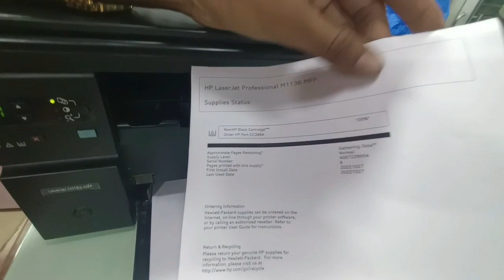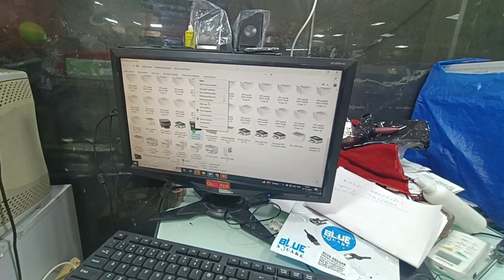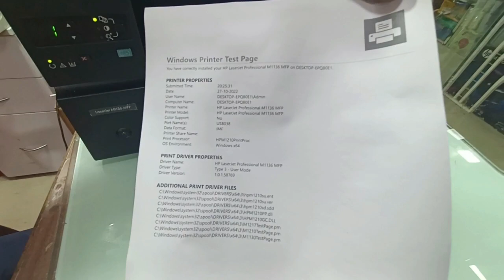hp second hand Printer wholesale market ( print scan copy)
Printer second hand wholesale market (print scan copy( hp laser m1136 second hand printer wholesale price)

refurbished printer wholesale | second hand printer

EcoTank L8180 Multifunction A3+ InkTank Photo Printer

Cheapest Printers Prices in India | inkjet, lnk Tank & Laser Printer, laser, All in One

Top 5 All in one printer | Best All-in-One Printer For Home Use | Inkjet, Ink Tank & Laser Printer

how to clean Epson printer head repairing एप्सन प्रिंटर लाइनिंग आरहा है ब्लैक कलर नहीं प्रिंट कर रहा

Canon LX-D5500 Inkjet Label Printer

best all in one printer price in india | printer sale | xerox machine sale

ink tank printer vs laser printer? Which one to buy?

Used or second-hand printer for sale | second-hand printer shop near me | used ink & laser printers

Best Second Hand Printers at lowest price starting at ₹999/- | HP, Canon, Epson

Epson L805 Printer in Patna | HP LaserJet M1005 Printer, CanonLBP6230dn Printer in Patna

Best Printer Wholesale Market in Low Price 2022 | Buy Printers Direct From Warehouse | HP, Canon

sabse sasta printer hp laserjet 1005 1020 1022 cannon2900